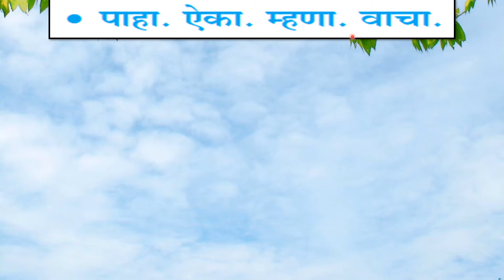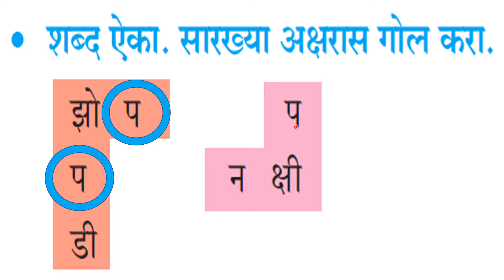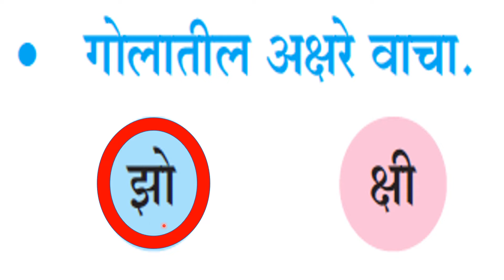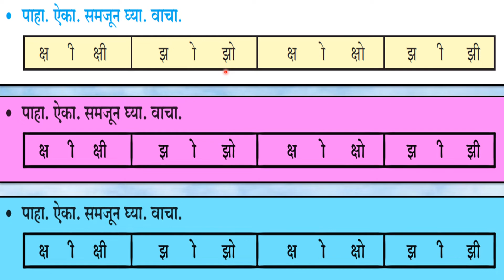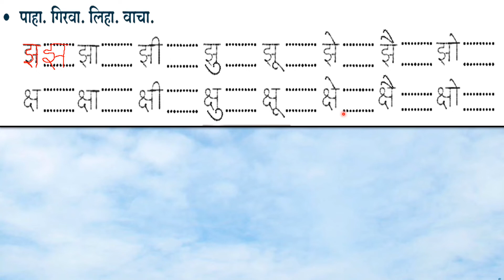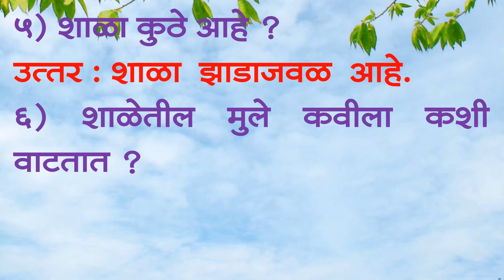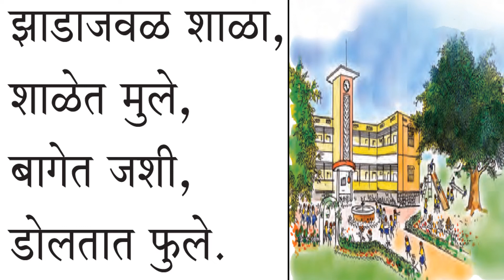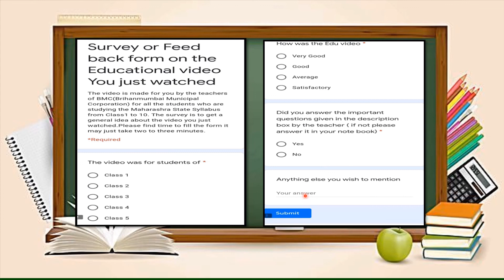Class 3 rd मराठी L 24. सारे कसे छान by BMC VTC Teacher Bharati Sarode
प्र. १ ला : खालील शब्द वाचा व लिहा.
१) झोपाळा,  झोका,  झोपडी
२) साक्षी,  नक्षी,  पक्षी
३) माझी,  तुझी,  झीरो

माध्यम : इंग्रजी
इयत्ता : 3 री
दिनांक : 28 /01/2022
विषय : मराठी
घटक : 24. सारे कसे छान
शिक्षिका  - श्रीम. भारती सरोदे